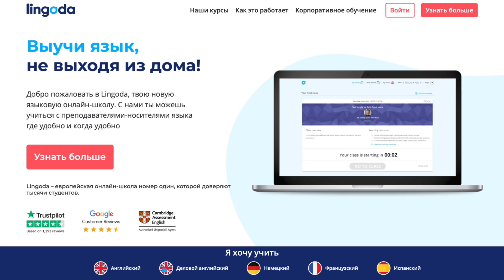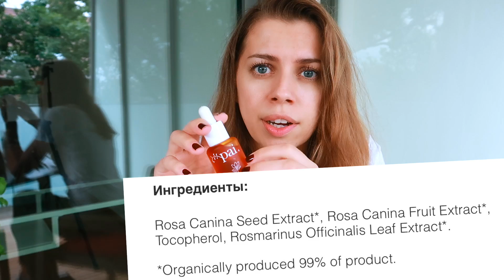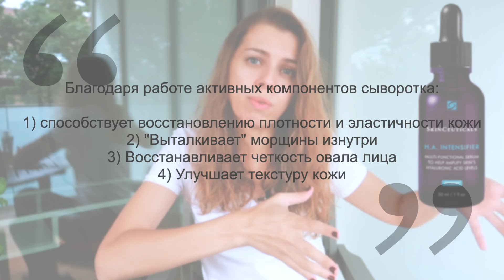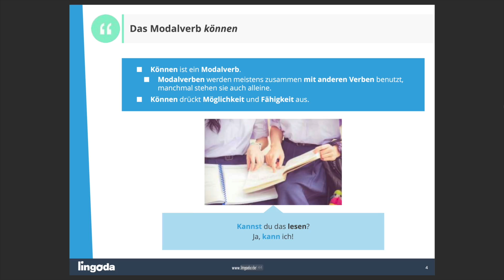Мой уход за постакне кожей после 30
По традиции, выкладываю своё ежегодное видео с обновлённым уходом за кожей :)

Плюс код ➔ NASTJA17 даёт скидку в —20% на первый месяц занятий!

⠀⠀Дифферин
Крема
Маски, пилинги
⠀⠀Dermalogica: Skin Hydrating Masque
⠀⠀Kiehl's: Calendula & Aloe Soothing Hydration Mask
⠀⠀Kiehl's: Turmeric & Cranberry Seed Energizing Radiance Mask

lookfantastic.ru ➔ —25% с кодом KAY ‣ до конца лета 2020
skinceuticals.ru ➔ —15% с кодом KAY ‣ до 26 июля 2020

ТАЙМКОДЫ:
00:00 История этой серии видео
00:33 Моя кожа сегодня и что меня волнует
01:29 Очищение
⠀⠀01:46 ELEMIS: Pro-Collagen Cleansing Balm
⠀⠀03:28 REN: ClearCalm 3 Clarifying Clay Cleanser
⠀⠀04:40 —25% с кодом KAY на lookfanstastic.ru до конца лета / ELEMIS: Deep Cleanse Facial Wash
05:09 Сыворотки
⠀⠀05:30 Pai Skincare: Rosehip BioRegenerate Oil
⠀⠀07:06 REN: Bio Retinoid Anti-Wrinkle Concentrate Oil
⠀⠀07:36 Серумы от SkinCeuticals
⠀⠀07:46 SkinCeuticals: H.A. Intensifier
⠀⠀08:13 —15% с кодом KAY на skinceuticals.ru до 26 июля 2020
⠀⠀09:02 Dermalogica: Retinol Clearing Oil
⠀⠀09:32 Dermalogica: C-12 Pure Bright Serum
⠀⠀10:05 Дифферин
10:50 Крема
⠀⠀11:08 REN: ClearCalm 3 Replenishing Gel Cream
⠀⠀11:37 SkinCeuticals: Daily Moisture
⠀⠀11:58 SkinCeuticals: A.G.E. Eye Complex for Dark Circles
13:12 Солнцезащита / SPF
⠀⠀13:29 SkinCeuticals: Mineral Radiance UV Defence SPF50 Universal Tint
⠀⠀14:19 Giorgio Armani: Maestro Fusion Makeup SPF 15
⠀⠀14:50 Dermalogica: Dynamic Skin Recovery SPF50
15:01 Маски, пилинги
⠀⠀15:12 Dermalogica: Skin Hydrating Masque
⠀⠀15:26 Kiehl's: Calendula & Aloe Soothing Hydration Mask
⠀⠀15:37 Kiehl's: Turmeric & Cranberry Seed Energizing Radiance Mask
⠀⠀16:15 REN: Glycol Lactic Radiance Renewal Mask
17:02 Как дела с моим немецким
⠀⠀17:34 Как я решаю какие уроки брать
⠀⠀18:08 Моя типичная группа на уроке
⠀⠀18:36 Мои впечатления и комфорт с таки форматом
⠀⠀19:32 —20% с кодом NASTJA17 на первый месяц занятий в Lingoda